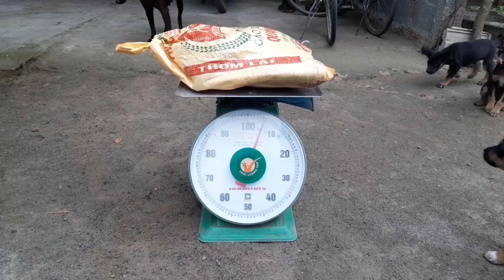🐟 🐟Cá chim siêu to (big bird finsh)🐟🐟 | Nhà nông phú nguyễn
© Bản quyền thuộc về Nhà Nông Phú Nguyễn
© Copyright by Nhà Nông Phú Nguyễn  ☞ Do not Reup
Danh mục